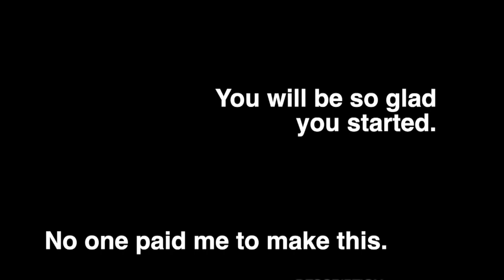Visiting the Monastery - Getting the Opportunity of a Lifetime- 7 Day Retreat with Dr. Joe Dispenza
My Trip to the Monastery.  This is a tribute to Dr. Joe Dispenza, Encephalon Dispenza and the work that we all have the honor and blessing to do together in this Space and Time.  Thank you to my amazing sister for sending me to this life changing experience. I'll be forever grateful.